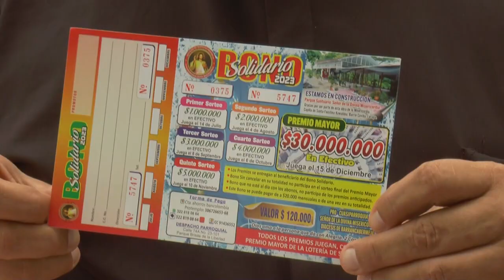Este 20 de julio disfrute del festival de colonias por la vida en el barrio Coviba